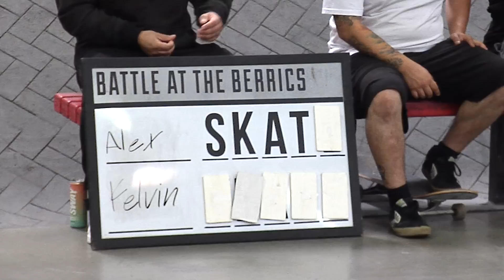BATB 12: Alex Midler Vs. Kelvin Hoefler - Round 1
BATB 12 Pros Kelvin Hoefler and Alex Midler face off for the first time ever in the Battle At The Berrics arena!